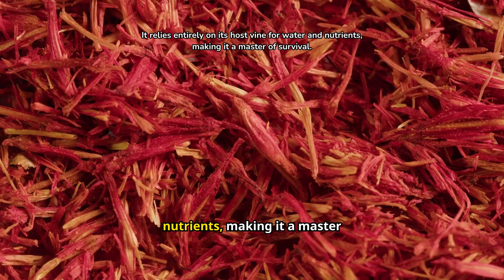Shocking Health Facts About the World's Largest Flower: Rafflesia Arnoldii!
Discover the surprising health facts about Rafflesia arnoldii, the world's largest flower! Known for its enormous size and unique odor, this fascinating plant also holds some shocking secrets related to health and nature. Uncover the mysteries behind this rare and extraordinary bloom!